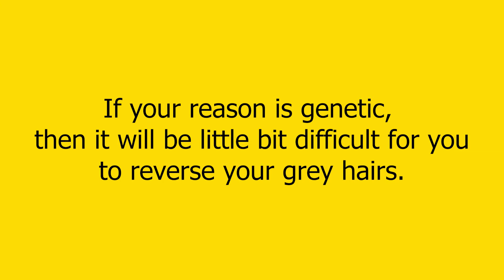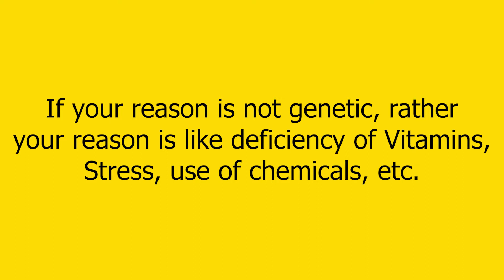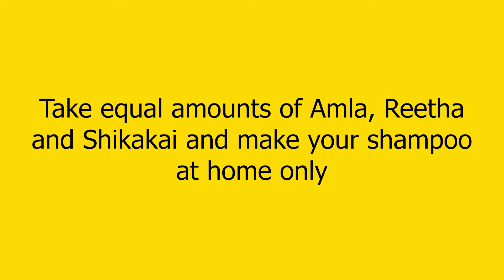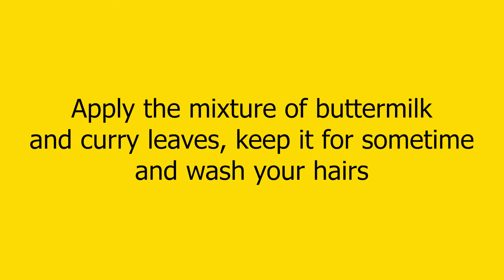कम उम्र में सफ़ेद बाल - पार्ट 2 [उपाय] | आइये जाने सफ़ेद बालो से छुटकारा कैसे पाए | Healthy Pinch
कम उम्र में सफ़ेद बाल क्यों होते है | आइये जाने उनके कारण [PART 1] | 6 Causes of Premature Grey Hair

HEALTHY PINCH
The care that never quits